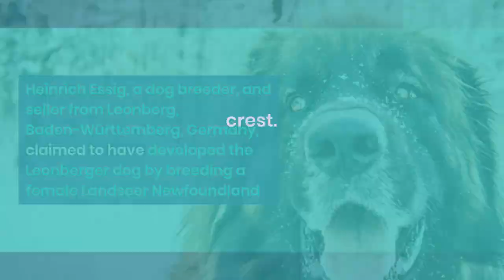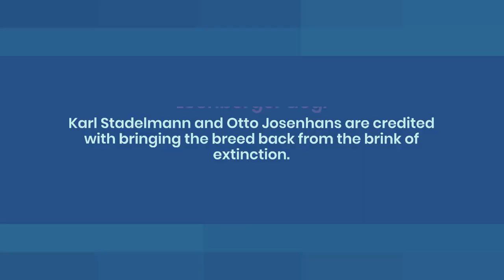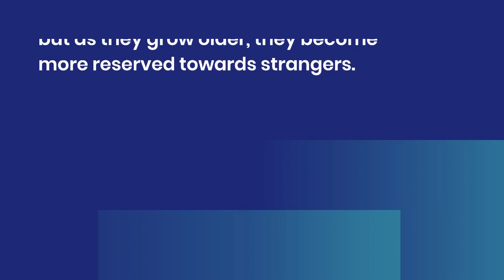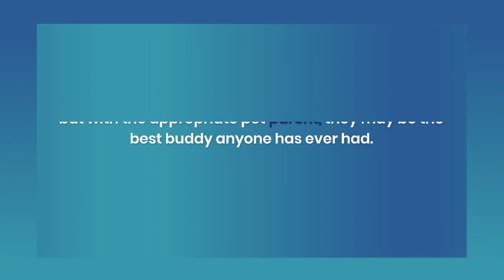Leonberger Dog – 4 Comprehensive Body Characteristics, Behaviour And Health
Leonberger dog have a huge, strong, and elegant physical type, a medium temperament, and a commanding personality.

PetsWealth TV is a Tv show and initiative by Pets Wealth Blogger to get interactive with dog breeders, veterinarians, dog groomers, dog lovers, pet shop owners etc on topics relating to the canine family Join The Channel to support